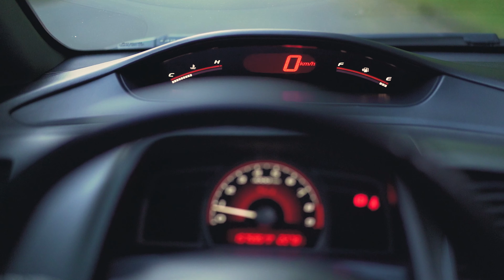NUNCA SERÃO apenas carros... @RSAirFilter em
Nos reunimos com nossos parceiros da RS Air Filter para mandar uma mensagem a todos os apaixonados por carros. Um vídeo de apenas um minuto e meio, para falar com quem sabe que carros... Não são apenas carros.